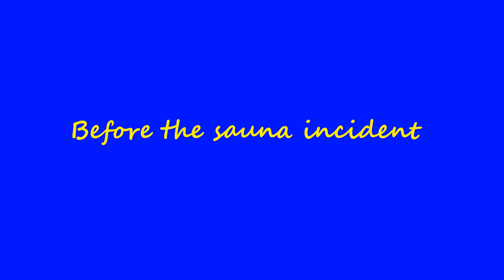Yes mates Hungarian mate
The mates head on a little trip to meet up with a mate in Hungary, includes some little things you properly never knew about Hungary.

Socially active sometimes on Twitter and Instagram, and I need to start posting more on facebook soon, I tend to forget about it.

All new subscribers are welcome to follow me as I continue explaining it.